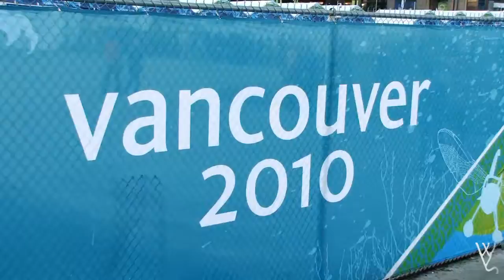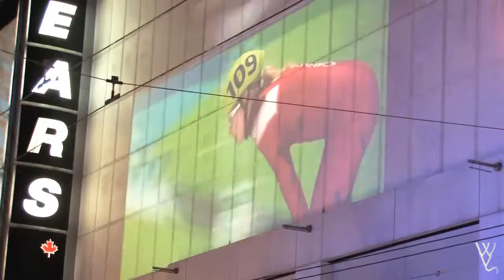2010 feb 20 winter olympic vancouver canada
this film was take at 2010 Feb 20 Winter Olympic Vancouver. 7pm People love sport go to downtown Vancouver. To support there country and team. We call this patriotism.